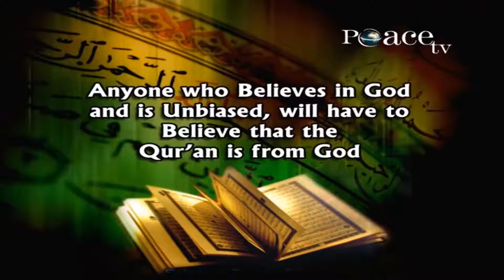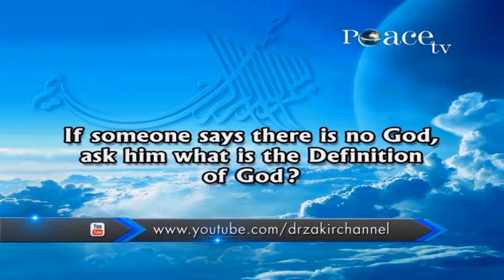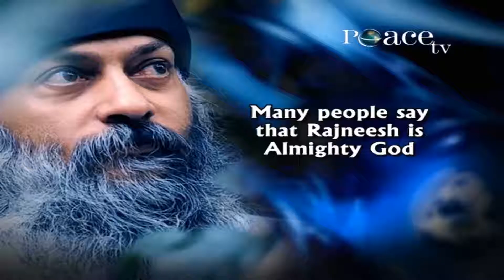Atheist ! How to prove that Quran is God's word - Dr Zakir Naik | PEACE TV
How to prove to an Atheist that the Qur'aan is God's word? - Dr Zakir Naik
| PEACE TV |
Top-149